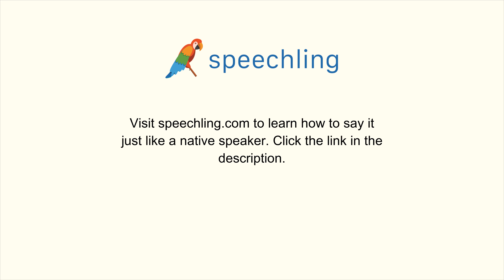How to say "Thought" in Italian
Male Voice:
Pensiero

Female Voice:
Pensiero

Male Voice Translation:
Thought

Female Voice Translation:
Thought